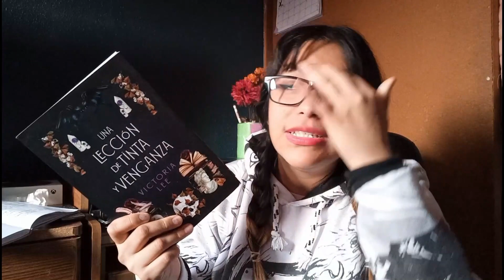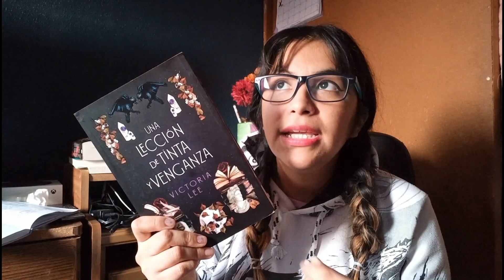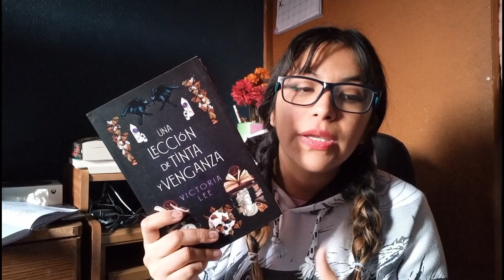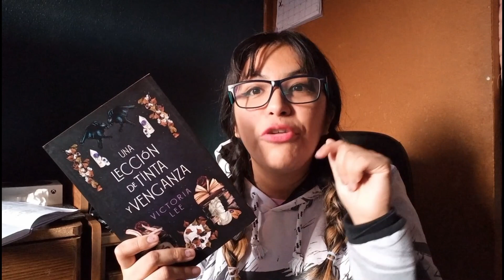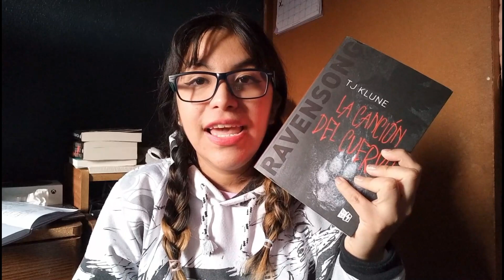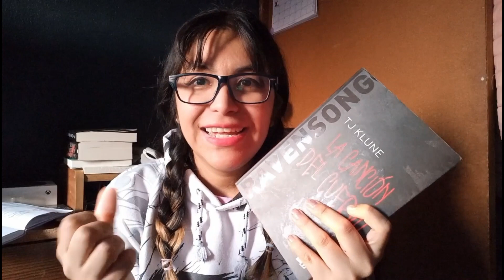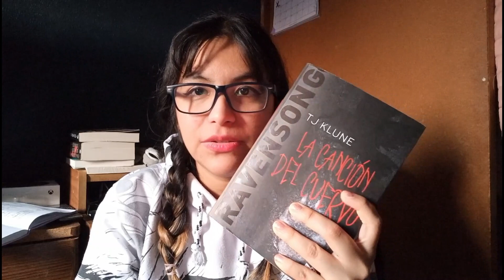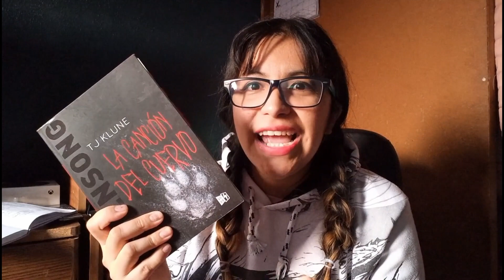WRAP UP OCTUBRE 2022 | NUEVOS LIBRO SFAVORITOS DARK ACADEMIA, RAVENSONG Y BLEACH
Hola amix ¿Como estan? El dia de hoy

✨00:00 INTRO
✨BLEACH DE TITE KUBO TOMOS 56 Y 57
✨BOOKS LOVERS DE EMILY HENRY
✨CASADA CON UN HOMBRE LAGARTO DE REGINE ABEL
✨TOMIE DE JUNJI ITO TOMO 1
✨IT STARTS WITH US DE COLLEEN HOVEER
✨UNA LECCION DE TINTA Y VENGANZA DE VICTORIA LEE
✨LA CANCION DEL CUERVO DE TJ KLUNE
✨FINAL

･ﾟ✵ :･ﾟ✧ :･ﾟ✵ *:･ﾟ✧:･ﾟ✵ :･ﾟ✧:･ﾟ

Datos Técnicos:
Musica Utilizada:
Cámara Utilizada: Nikon COOLPIX P610
Editor de videos: FilmoraPro,vivacut y VITA libroslibroslibros
Editor de miniaturas: Befunky,PicsArt y Photoshop C6,canva